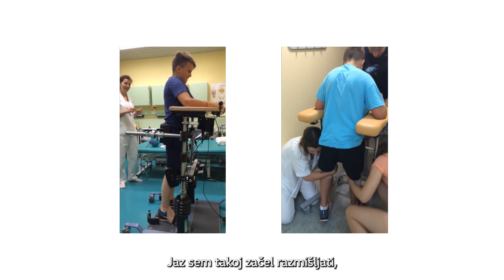Inspirativna zgodba Tima Marovta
TV oglasi za vozSo zgodbe, ki te že ob prvem stavku pustijo brez besed. Pri takih zgodbah lahko le poslušaš in se sprašuješ, iz kje izhaja moč za premagovanje tako težkih življenjskih preizkušenj. »Ob poškodbi hrbtenjače so mi rekli, da ne bom nikoli več hodil. Danes tečem maratone,« nam je zaupal Tim Marovt, 20-letnik, čigar mlado življenje je zaznamovala huda poškodba hrbta. V videu preverite, kako se je postavil na noge in kako so ga majhni koraki pripeljali do tega, da se danes udeležuje dogodkov, kot je Volkswagen Ljubljanski maraton.ila Volkswagen na slovenskem trgu.